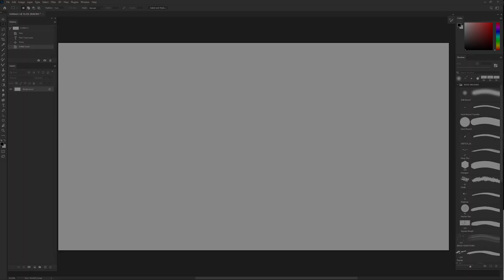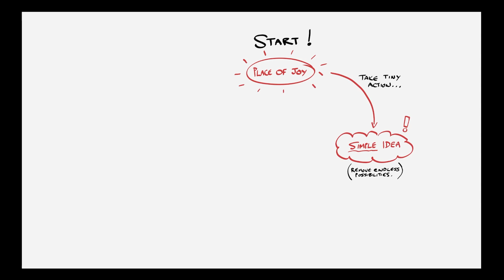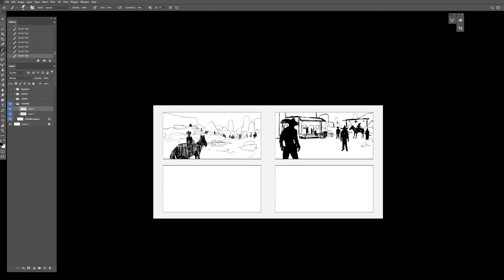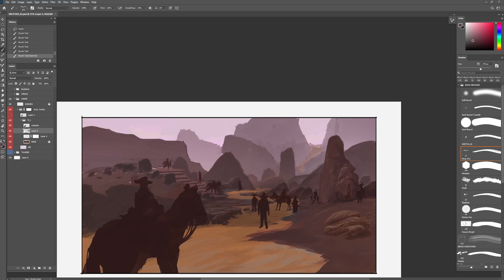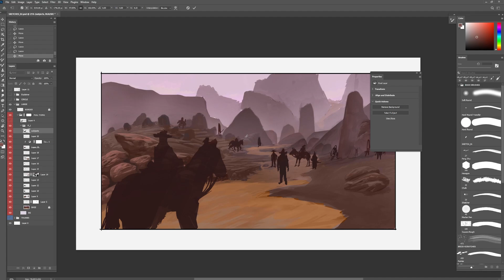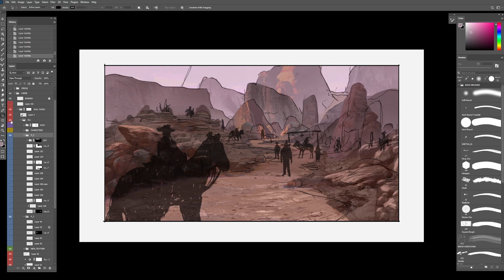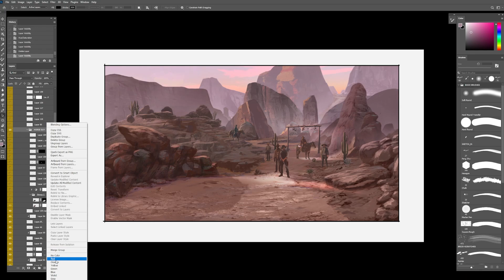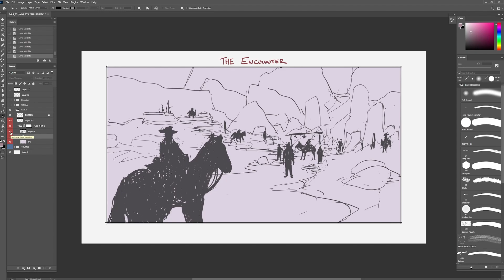How I Cure Art Block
(ART MENTORSHIP)

In this video, I will guide you through the exciting process of transforming a blank canvas into a dynamic keyframe that captures the drama of a tense cowboy encounter.

Watch as I bring this concept art to life, depicting a dramatic standoff where one party is blocking the road from our protagonist.

I'll show you my method of curing art block by using my step-by-step circle approach, from initial sketches to the final, polished piece.

Together, we'll navigate through common challenges such as composition, lighting, and storytelling. Join me on this creative journey and discover how to overcome obstacles and bring your artistic vision to fruition!

0:00 Intro
0:40 Explainer
2:24 The Circle (Method)
8:00 Aiming To Fail
11:45 Revealing The Intention
22:45 Giving Structure
29:08 Characters
36:35 Final Result
1 ON 1 ART SCHOOL is an online educational platform that provides top quality art mentorship for artists who wish to work in the entertainment industry as concept artists and illustrators.